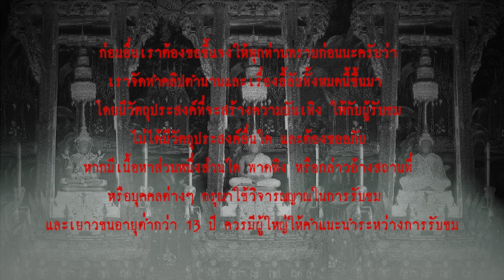พระแก้วมรกต l เรื่องเล่า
"เรื่องราวของ พระพุทธมณีรัตนปฏิมากร หรือ พระแก้วมรกต ส่วนใหญ่เป็นตำนานที่เล่าสืบทอดกันมา ทั้งในตำราพระพุทธศาสนา และตำนานเมือง ซึ่งมาปรากฏหลักฐานชัดเจน ในสมัยธนบุรีและกรุงรัตนโกสินทร์ แต่ทว่า พระแก้วมรกต หรือ พระพุทธมณีรัตนปฏิมากร นี้เป็นพระพุทธรูปเก่าแก่มาก จนไม่มีผู้ใดรู้แน่ว่าใครเป็นผู้สร้าง และสร้างมาแต่เมื่อใด อีกทั้งฝีมือที่สร้างนั้นเป็นฝีมือระดับช่างเอก แม้ดูจากศิลปะขององค์พระ ก็ไม่สามารถระบุได้ว่าเป็นฝีมือของชนชาติใด มีบางตำนานถึงกับกล่าวว่าพระแก้วมรกตถูกสร้างโดยเทวดา ตำนานพระแก้วมรกตมักจะเกี่ยวข้องกับเรื่องเหนือธรรมชาติและอภินิหารมากมาย ซึ่งก็ชวนให้น่าติดตามอยู่ไม่น้อย"